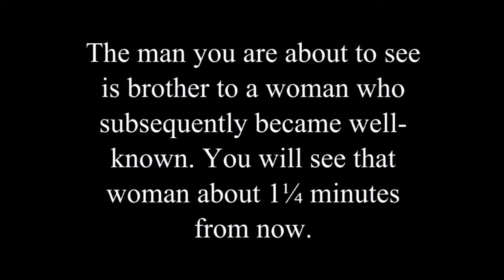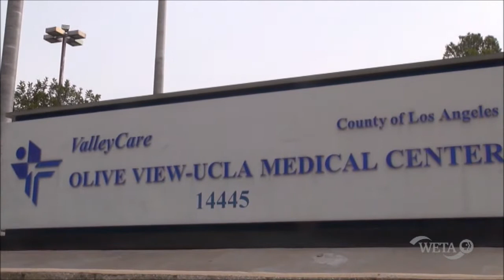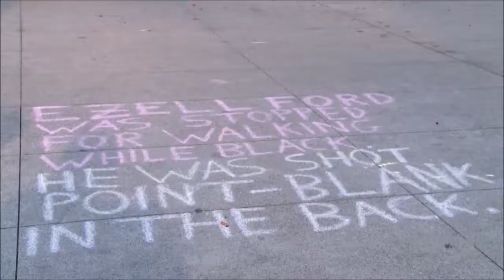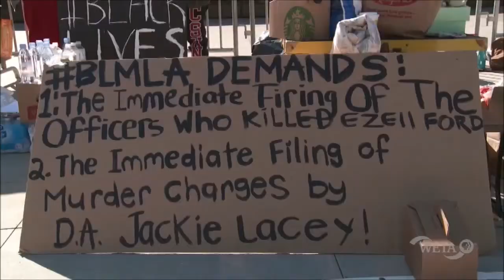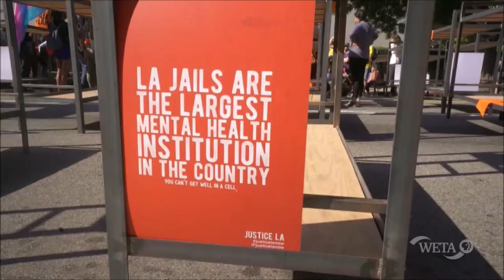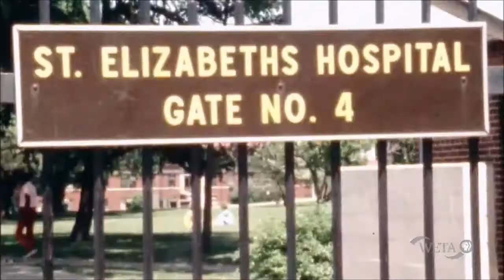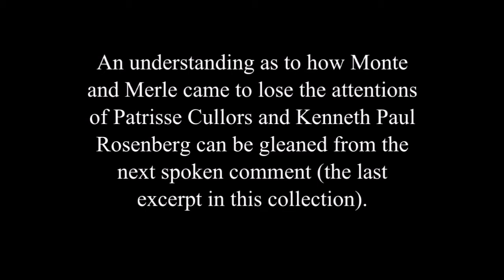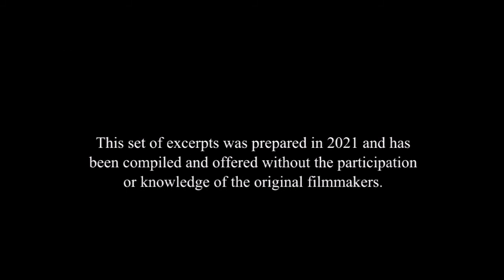"Bedlam" documentary excerpts - the early efforts of an agitator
Americans in recent years have come to know through news reports of an organization whose members riot as a means of gaining private and governmental concessions. One of the founders and leaders of that organization, prior to her involvement, advocated and protested on behalf of her mentally-disturbed brother. As seen here in excerpts from documentary "Bedlam" (which began filming prior to BLM), she dropped her brother when her other efforts took off. This information, and other facts about her seen here, may be useful for aid people in updating their evaluations, particularly now that her personal spending and that of her organization have come to alarm people as a result of recent news stories.

(The last part of this collection of clips focuses on what has occurred in other families where a mentally-troubled member's affliction threatens to dominate all activity; these scenes are included so as to widen the context to be considered when the question is what is appropriate for adults who are incapable of caring for themselves and potentially dangerous to others.)